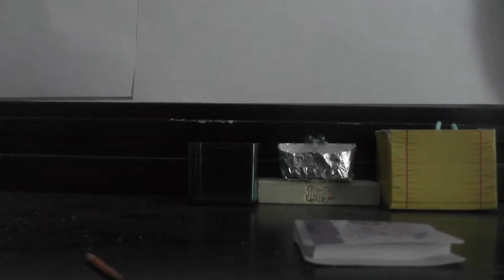My Diary-Ep 5- Plan B A total Success